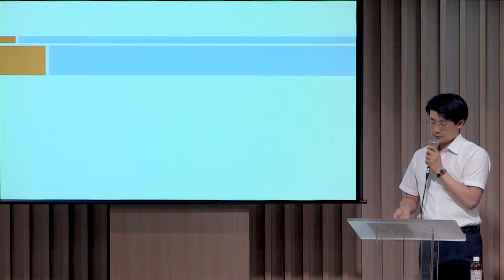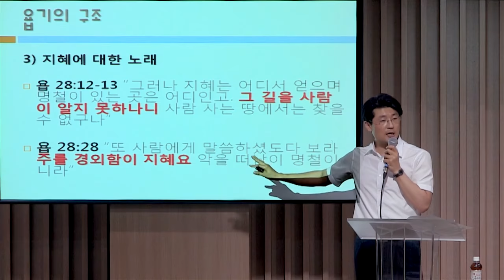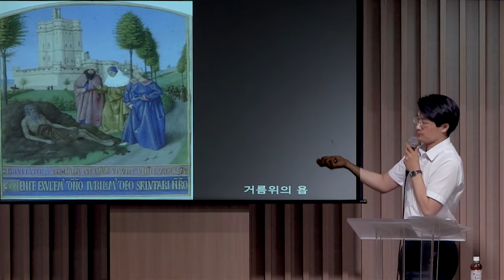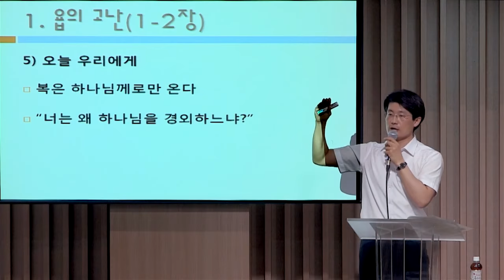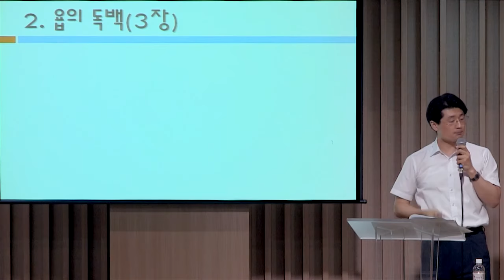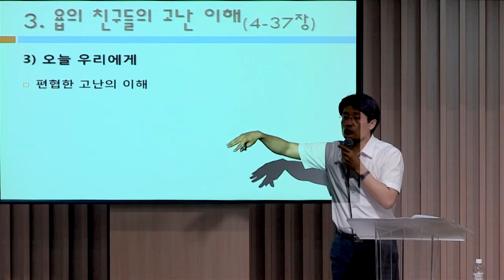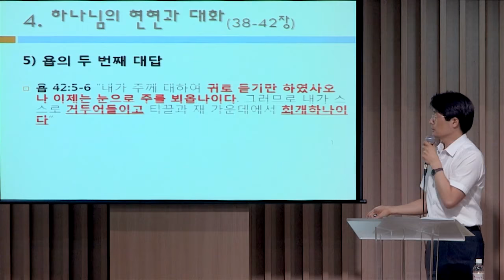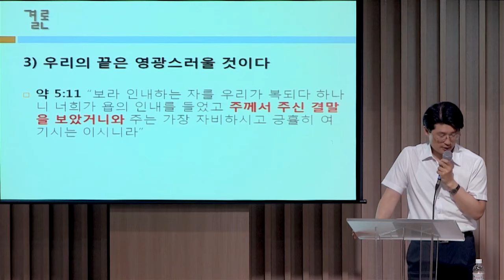[매일성경큐티] 욥기 by 분당우리교회